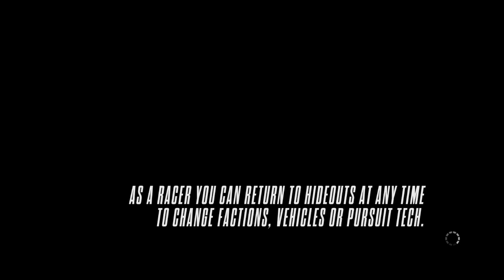Need For Speed Rivals (PS3) Part 69 - Racer Rank 8 - Out Of Control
Episode 69 // Racer Rank 8 // Racer Career Chapter 3 (This Means War) Part 2 - Out Of Control (Drive)

Game: Need For Speed Rivals
Developer: Ghost Games & Criterion Games
Game Engine: Frostbite 3
Playthrough Platform: PlayStation 3
Game Native Resolution: 1280x720 @59.94p
Playthrough Resolution: 1920x1080p @ 59.94p
Capture Device: Hauppauge HD PVR 2